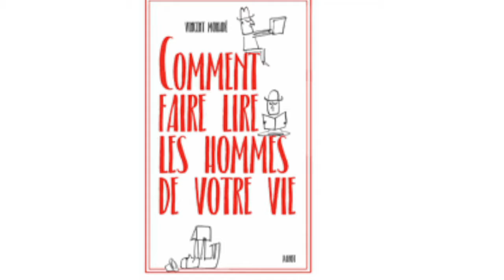Entretien avec Vincent Monadé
"Comment faire lire les hommes de votre vie" ? Et comment devient-on lecteur ? Quels sont les textes qui ont forgé la vie du lecteur Vincent Monadé ? Autant de questions auxquelles le président du CNL répond !